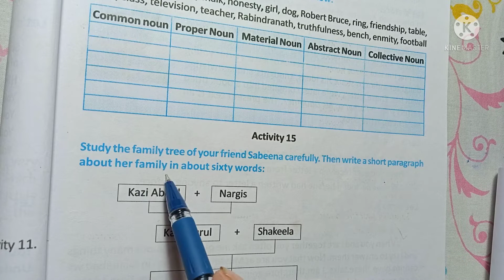REVISION LESSON ,PART 3,ACTIVITY 15 & 16,ENGLISH,CLASS 7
In this video I have discussed the activity 15 & 16 of revision lesson from class 7.